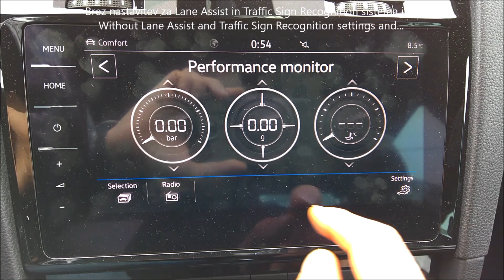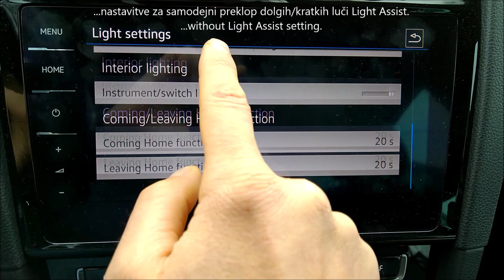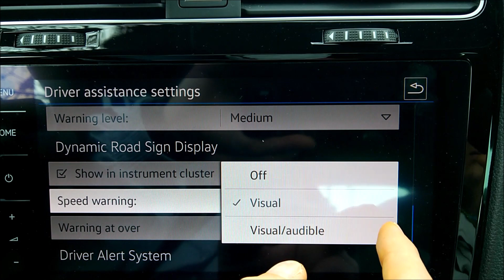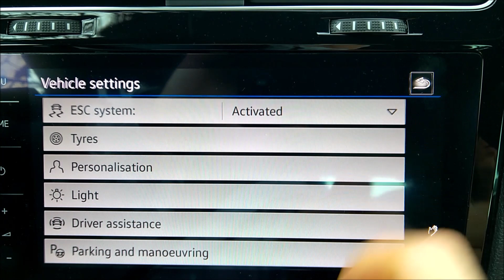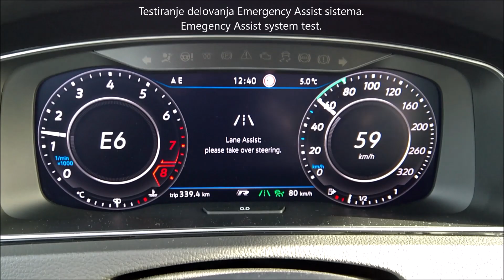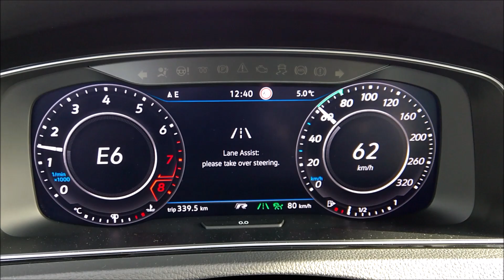VW Golf 7.5 R – front multifunctional camera retrofit with activation of assistance systems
VW Golf 7.5 R, MY2018 – front multifunctional camera retrofit with activation of Traffic Sign Assist, Light Assist, Lane Assist and Traffic Jam Assist with Emergency Assist

VW Golf 7.5 R, letnik 2018 – vgradnja prednje multifunkcijske kamere z aktivacijo sistemov Traffic Sign Assist, Light Assist, Lane Assist in Traffic Jam Assist z Emergency Assist